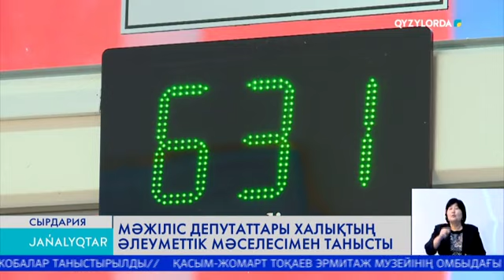Мәжіліс депутаттары халықтың әлеуметтік мәселесімен танысты